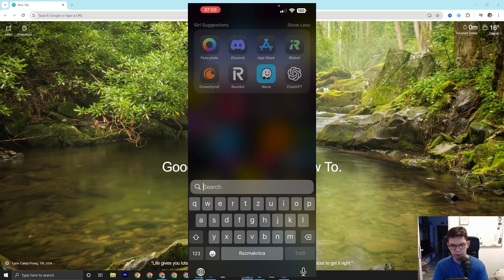How To Make Stickers On Snapchat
Learn exactly How To Make Stickers On Snapchat